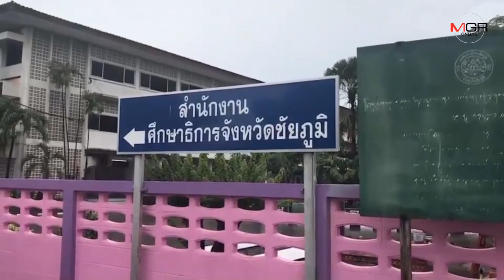ฝนถล่มชัยภูมิหนัก! เขื่อนลำปะทาวล้นทะลักเริ่มท่วมวัดโรงเรียนแล้ว แจ้งเตือนเฝ้าระวังใกล้ชิด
21/09/2019  ฝนถล่มชัยภูมิหนัก! เขื่อนลำปะทาวล้นทะลักเริ่มท่วมวัดโรงเรียนแล้ว แจ้งเตือนเฝ้าระวังใกล้ชิด

ชัยภูมิ- ชัยภูมิฝนถล่มหนักเขื่อนลำปะทาวล้นทะลักเริ่มท่วมวัด โรงเรียนในเขตเทศบาลเมืองชัยภูมิแล้ว แจ้งเตือนเฝ้าระวังติดตามสถานการณ์ใกล้ชิด 20-23 ก.ย. นี้ หลังมวลน้ำป่าจากเทือกเขาภูแลนคาเริ่มล้นเขื่อนลำปะทาวสูงต่อเนื่องเสี่ยงทะลักท่วมได้ตลอดเวลา